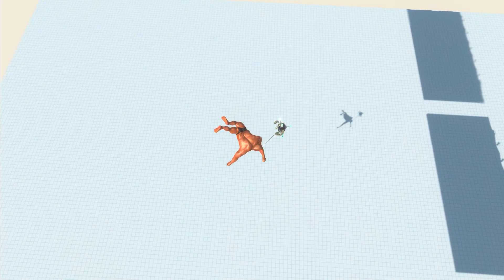Destroy The Box To Kill Opponent Unit With Lightning Gun Spider - Animal Revolt Battle Simulator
SURVIVE FROM HAMMER AND ELECTRIC SHOCK APES - Animal Revolt Battle Simulator
Units Get Delivered To The Flame Thrower - Animal Revolt Battle Simulator
Run To Survive, Land Mines Are Exploding - Animal Revolt Battle Simulator
SURVIVE FROM THREE MUTANT LADIES  - Animal Revolt Battle Simulator
Units Of Every Faction vs Tentacles And Jet - Animal Revolt Battle Simulator
Ever Seen Giant Chess Animal Battle  - Animal Revolt Battle Simulator
Units Get Kicked By Jet Hammer  - Animal Revolt Battle Simulator
GHOR HAMMER vs EVERY UNIT - Animal Revolt Battle Simulator
How Strong Is Scourge ?? 15 Scourge VS 30 Biggest Units( Part 1) - Animal Revolt Battle Simulator
How Strong Is Scourge ?? 15 Scourge VS 30 Biggest Units( Part 2) - Animal Revolt Battle Simulator
Animal Fireworks - Animal Revolt Battle Simulator
Brachiosaurus Pushes Units Into Landmines - Animal Revolt Battle Simulator
Catch Me If You Can - Animal Revolt Battle Simulator
GIANT SWARM Attack Each Units Of Every Faction - Animal Revolt Battle Simulator
7x Ballista vs Every Unit - Animal Revolt Battle Simulator
14X ROCKET LAUNCHERS AND HARPOONS VS EVERY GIANT UNIT -  Animal Revolt Battle Simulator
50x Crypto Bro vs Every Strong Units (Part 1) - Animal Revolt Battle Simulator
50x Crypto Bro vs Every Strong Units (Part 2) - Animal Revolt Battle Simulator
Jet Engine Swing Barrier Combo - Animal Revolt Battle Simulator
WHOSE ARMY IS THE STRONGEST? TREX VS GORO -  Animal Revolt Battle Simulator
STRONGEST TEAM WINS | 20 TITANOBOA VS 5 TEAMS - Animal Revolt Battle Simulator
COMPLETE MAYHEM | 50 OGRE LORD VS 600 LAVA GOLEM - Animal Revolt Battle Simulator
STRONGEST TEAM WINS | TITANOBOA UNLEASHED - Animal Revolt Battle Simulator
RUSSIA VS UKRAINE WAR - Animal Revolt Battle Simulator
STRONGEST TEAM WINS | 10X MUTANT TITANOBOA SCOURGE VS BIG UNITS - Animal Revolt Battle Simulator
SURVIVE FROM FLYING - FIRE - TENTACLE WEREWOLF - Animal Revolt Battle Simulator
TITANOBOA MEDUSA ATTACK OTHER FACTIONS  -  Animal Revolt Battle Simulator
DEADLY MOD TREX VS BIG UNITS | WHO WILL WIN - Animal Revolt Battle Simulator
DEADLY SPIKE DEATH MATCH | MUTANT MEGALODON VS BIG UNITS - Animal Revolt Battle Simulator
DEATH MATCH | ROBO ALIEN VS 100 UNITS - Animal Revolt Battle Simulator